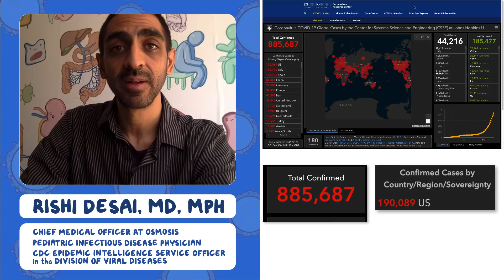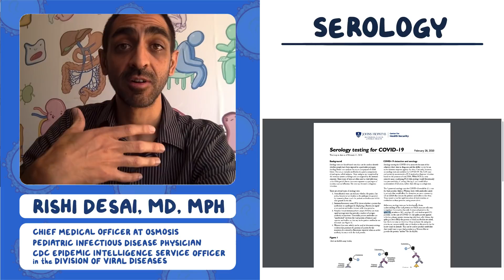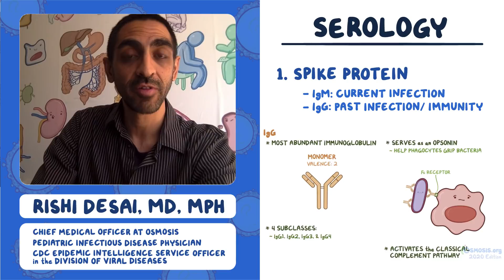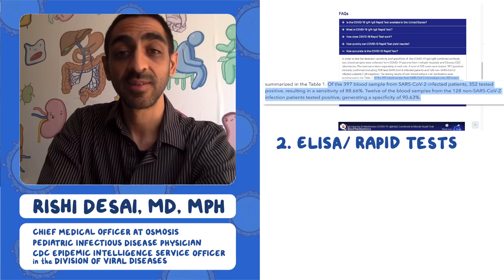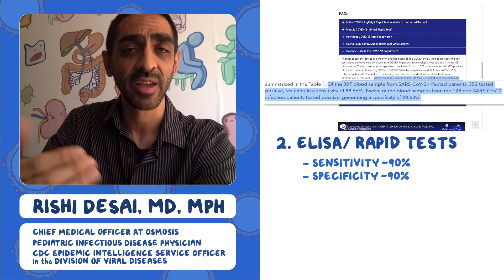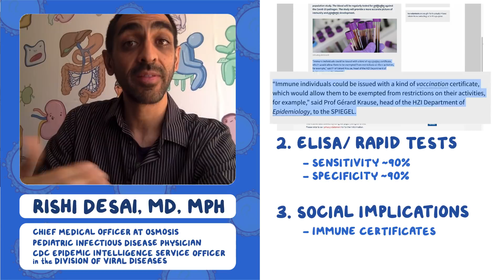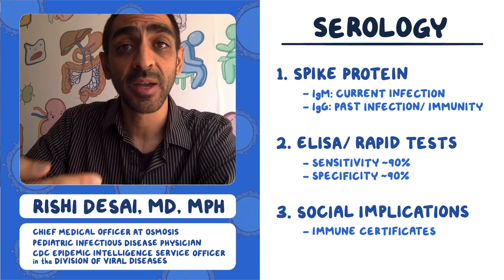Serology: Coronavirus Pandemic—Daily Report with Rishi Desai, MD, MPH